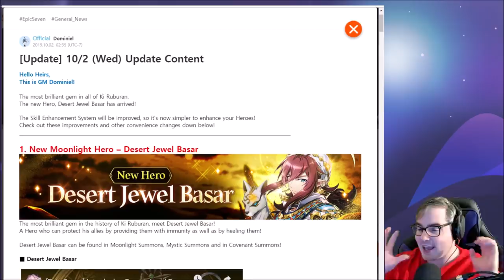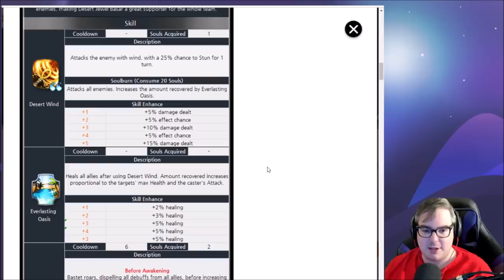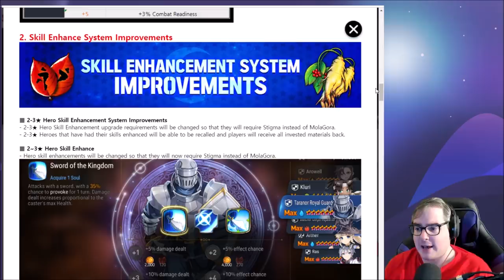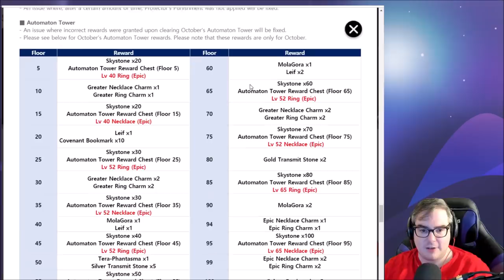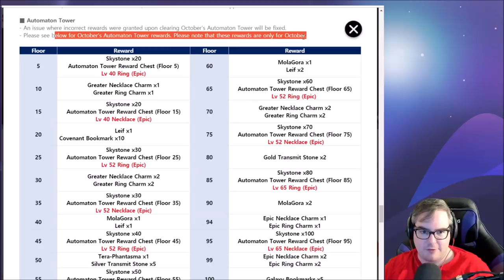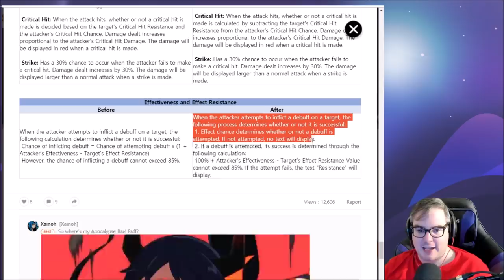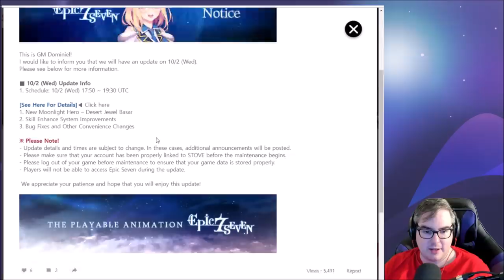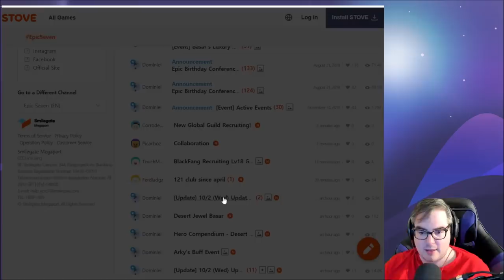8,100 Stigma To MAX A UNIT & HUGE Mola Refund